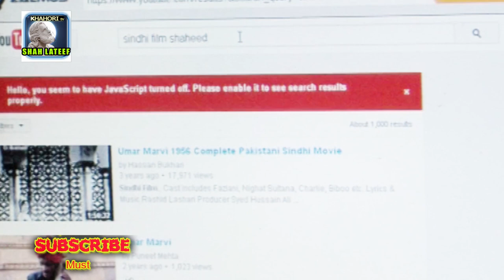SHERY TOTY MARY THI# FILM SHAHED# MANSOOR BALOCH# LAILA HASAN#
SONG , GHULAM HUSSAIN SHERY TOTY
SINGER, MAHNAZ
LYRIC ,SHAH ASAD
MUSIC, GHULAM ALI
FILM SHAHEED